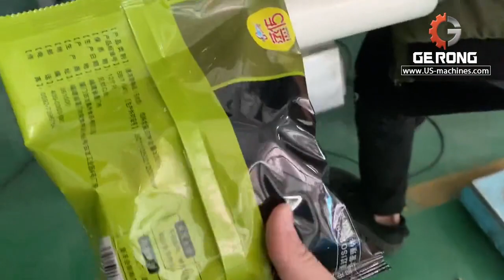Automatic chips bag packaging machine vertical bag form fill seal machine